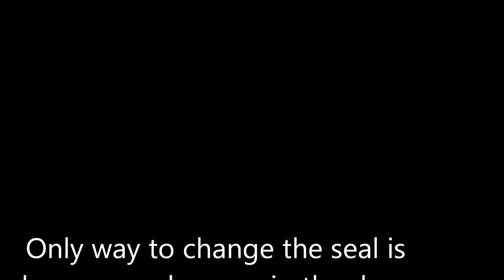Frost buildup in Freezer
Frost inside indicates a bad door seal